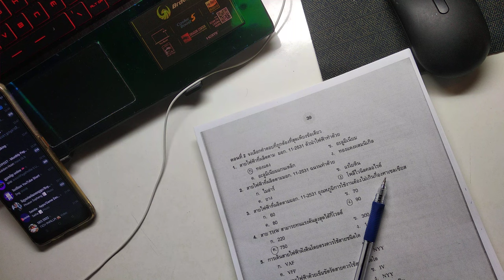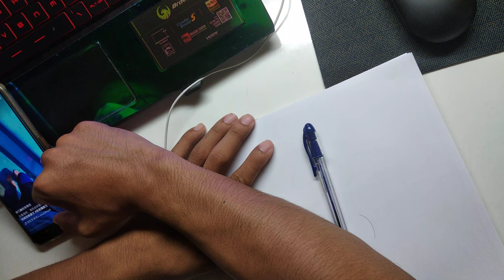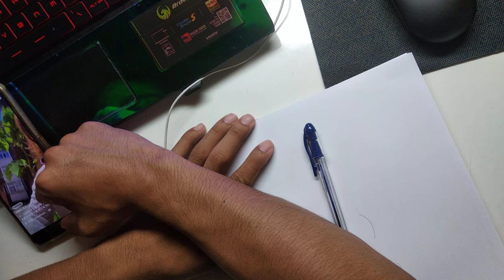Doing homework, installation, internal and outside the building, worksheet 2